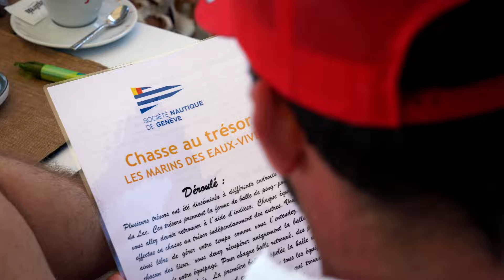Société Nautique de Genève - Film de fin de saison 2024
Superbe saison au Club cette année encore. Faisons durer le plaisir avec les images des moments forts de l'année 2024 !